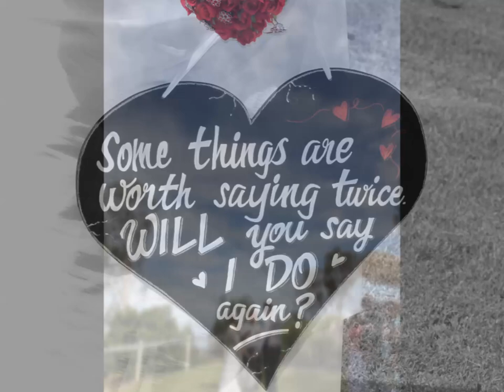Lisa & Tony's wedding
Lisa & Tony celebrated their tenth anniversary by renewing their wedding vows. The ceremony was held at Dayman Park in Hervey Bay. Lisa's hair & makeup by Melea Lang Designs, transportation provided by Essence Limousines & the reception took place at the Hervey Bay Hotel